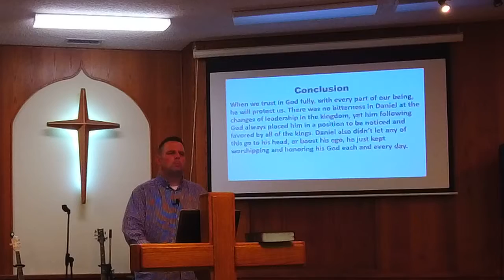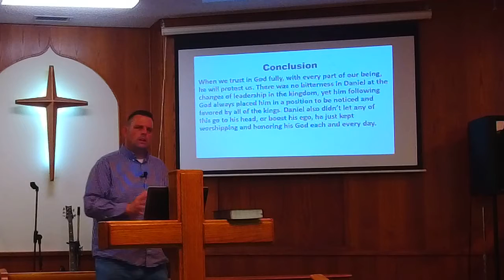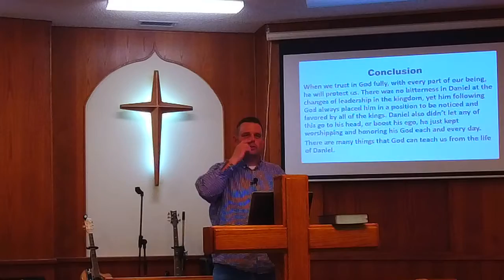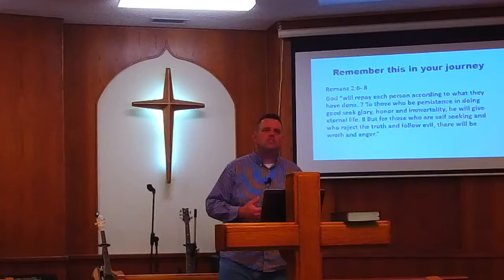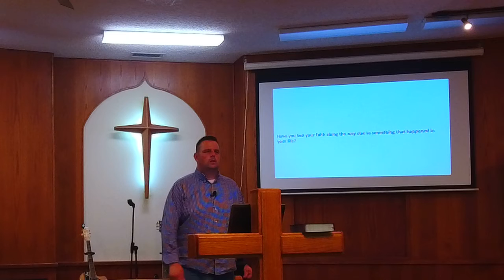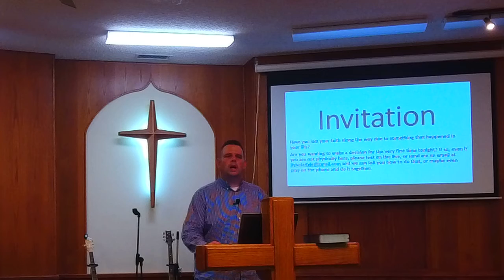Bykota Baptist Church - Saturday night service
Saturday August 29th, 2020 out of Amarillo, TX. in the Mesa Verde community.
"The pathway of pride is the fastest road to self- destruction" Part 2 of 2